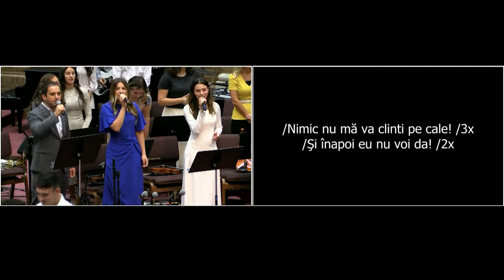Laura & Estera Bretan: S-au Botezat! (s-a pocait)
► Dacă ti-a plăcut acest video, nu uita sa distribui si sa te abonezi, ne motivează să continuam cu acest proiect

► Vrei sa avem propriile noastre emisiuni?

Acest video este incarcat cu permisiunea Bisericii in care a fost filmat!